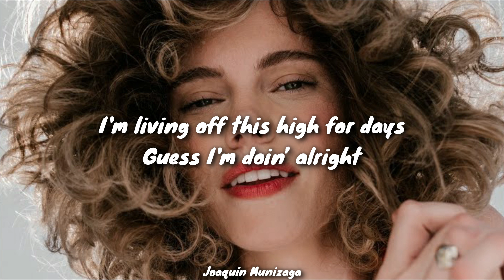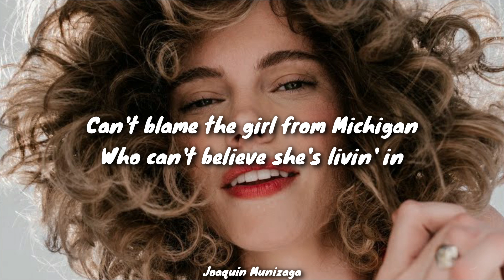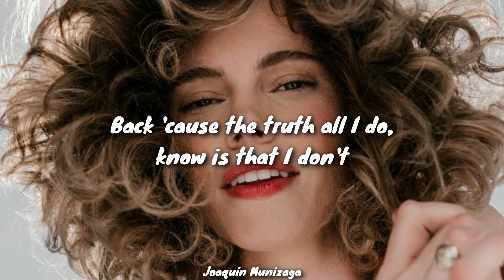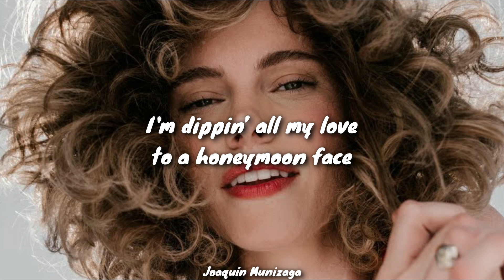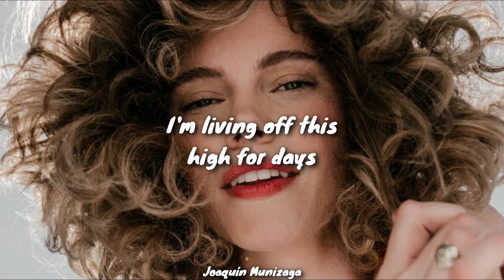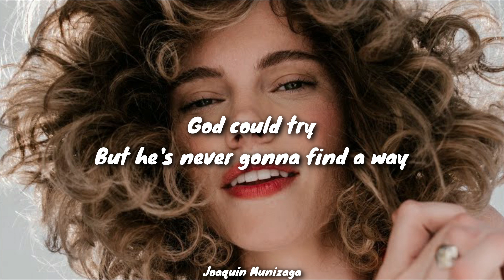I Can’t Believe - CYN (Lyrics / Letra)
Hi people! Here is another video lyrics!
Hola gente! aquí les dejo otro video lyrics!
I Can’t Believe CYN lyrics
CYN Mood Swing